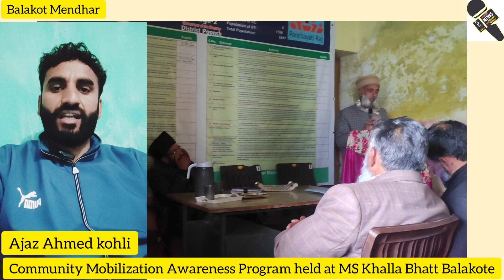Balakote Community Mobilization Awareness Program held at MS Kalla Bhatt.